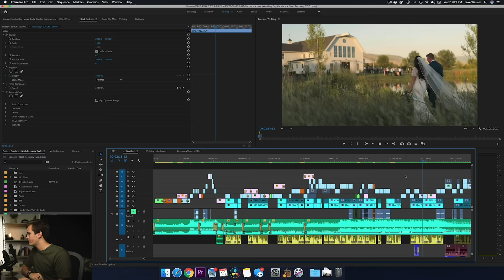How to Film WEDDINGS - 7 Things I Learned